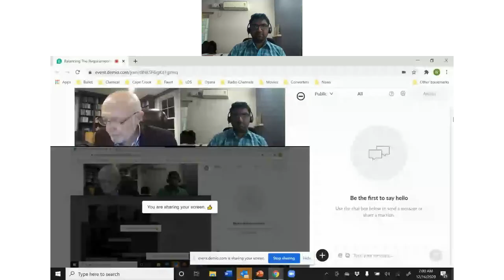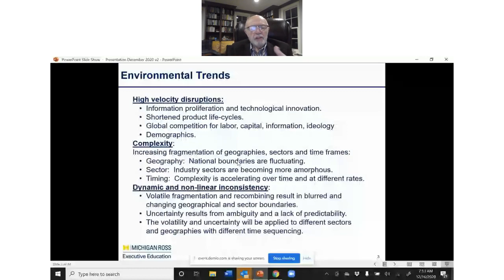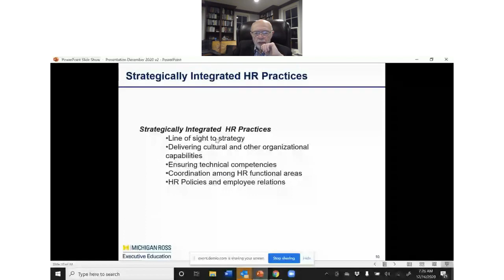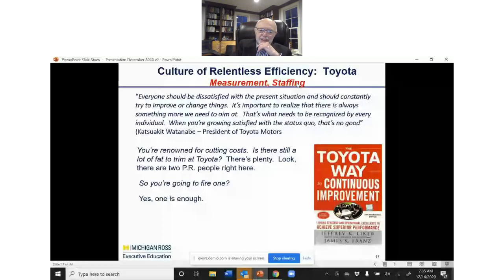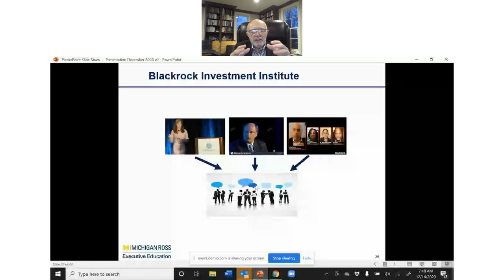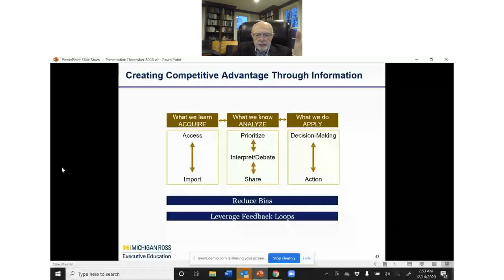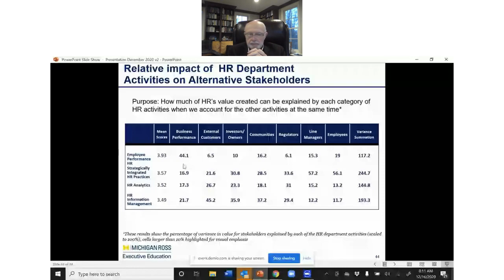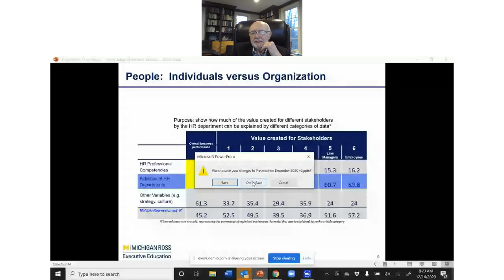Balancing The Requirements of HR’s Multiple Stakeholders l Wayne Brockbank l Keka HR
The role of HR has radically transformed over time, and HR professionals are taking on larger roles in the business context. More HR leaders are growing to lead their organization to success in this digital age where people are the biggest asset. The circle of control and influence are growing ever larger for HR leaders, which means they’re handling new stakeholders both within and outside their organizations.

Learn from an acclaimed academician, a pioneer, and beacon of Strategic HR world over, Mr. Wayne Brockbank, partner emeritus at The RBL Group. He will share the findings from his research at the University of Michigan where they work with HR leaders of 100,000+ organizations.

Key Takeaways:

🚀 Discovering key findings from the study conducted by the University of Michigan on HR

🚀 HR influence on all key stakeholders within the organization and outside

🚀 Leveraging the potential of HR to drive business growth and goals